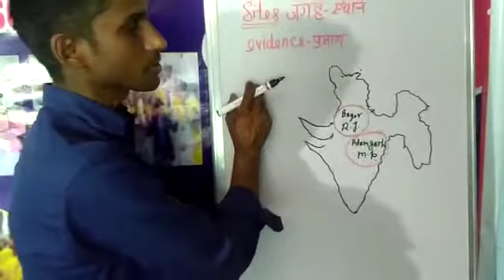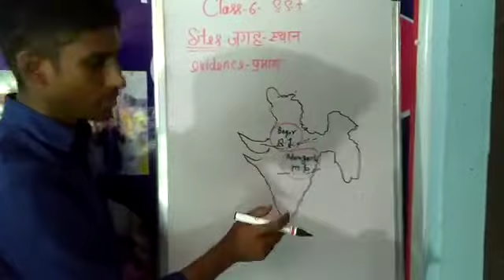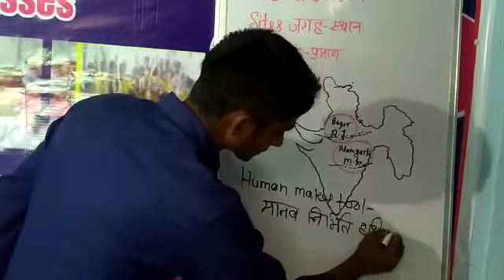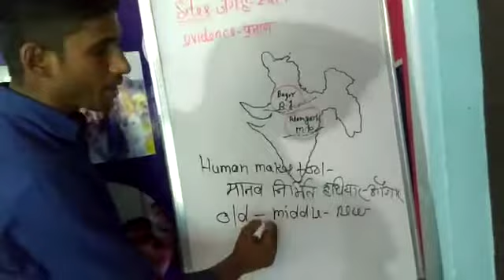Rk public Academy baddhupur nahar ghazipur